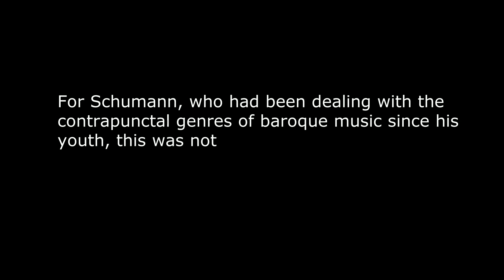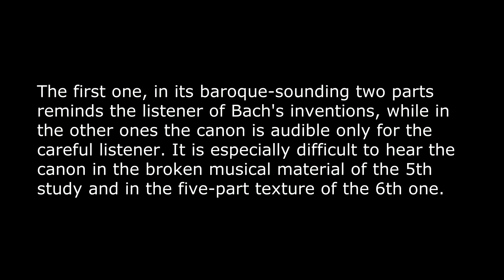Favourite Organ Works: Robert Schumann: 6 Canons Op. 56.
organ music, musique d'orgue, orgelmusik

0:05 Nicht zu schnell
2:12 Mit innigem Ausdruck
5:25 Andantino
7:06 Innig
10:57 Nicht zu schnell
13:13 Adagio